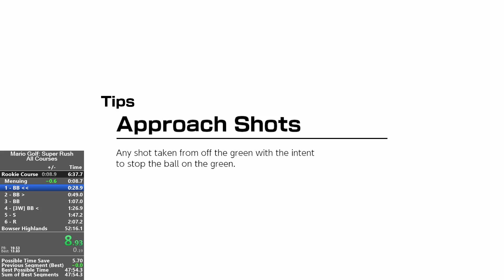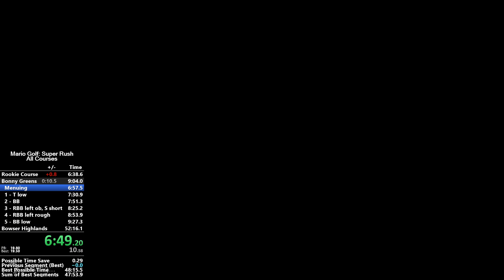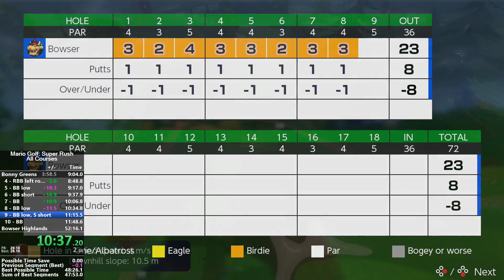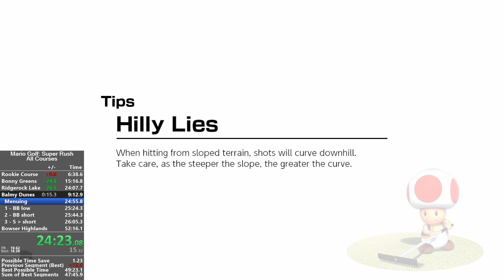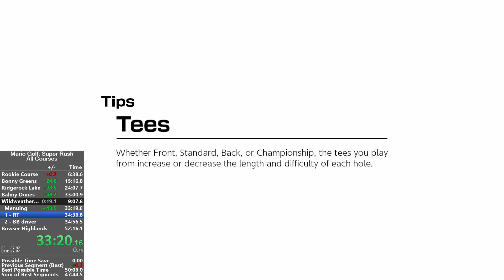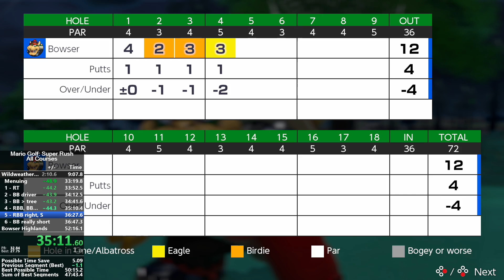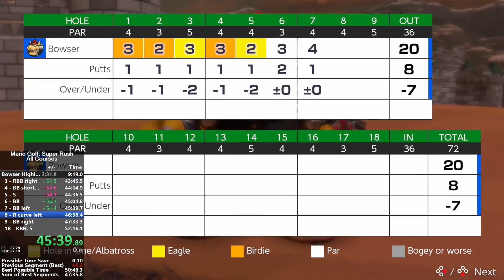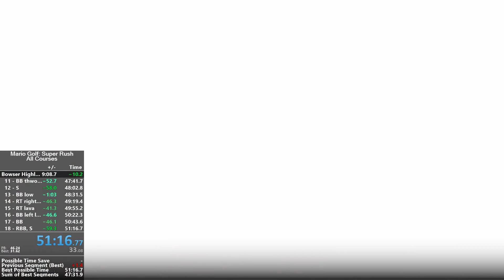Mario Golf: Super Rush - All Courses Speedrun in 51:14